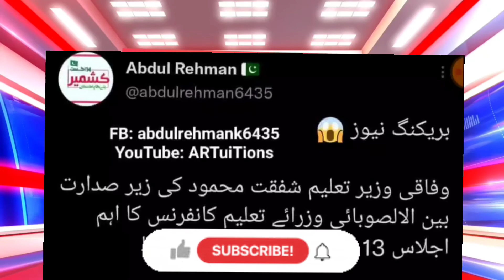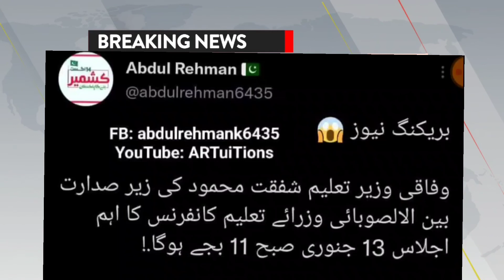Wazire taleem shafqat mehmood 13 January IPEMC MEETING taleemi idare band honge - again school close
tomorrow school closed News,tomorrow college closed News,tomorrow university closed

schools,schools in lahore,school holidays 2020,onlin education,free online education courses,city 42 news,saeed ghani school closed,imran khan,today latest,shafqat mehmood press conference,shafqat mehmood interview
school closed news today in pakistan,school closed,murad raas press conference today,shafqat mehmood,murad raas interview